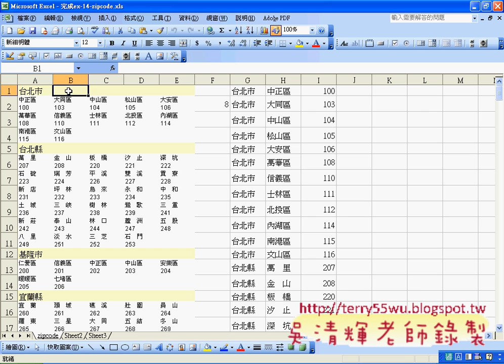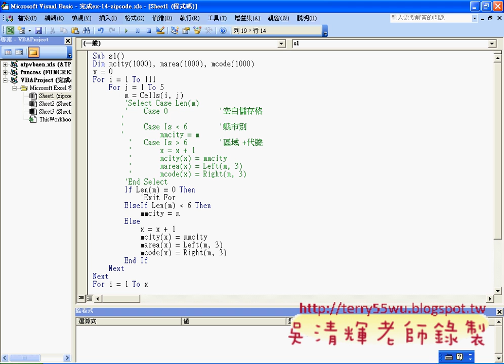02_郵遞區號轉換程式改成IF(EXCEL函數與VBA 吳老師)